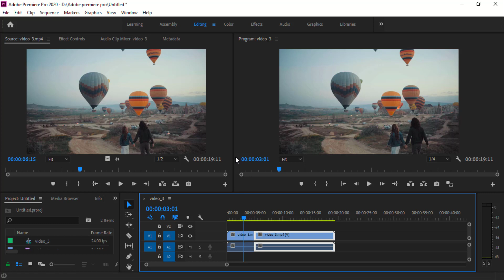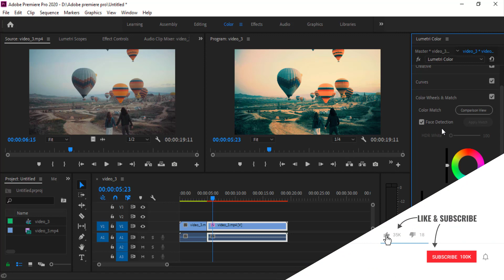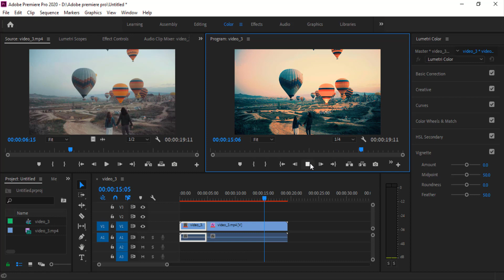How to colour correction in adobe premiere pro cc 2020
How to colour correction in adobe premiere pro 2020
how to color correction in premiere pro cc 2020
Here  @Videditor you can find Adobe premiere pro, After Affect, Hitfilm, Camtasia studio, Filmora, and other video editing software video